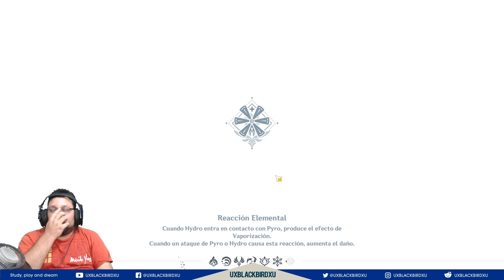▶️ ASI FUNCIONA CLORINDE👍 | 🐳 Genshin Impact🐳 | PRIMERAS IMPRESIONES ¿es buen personaje o no vale?